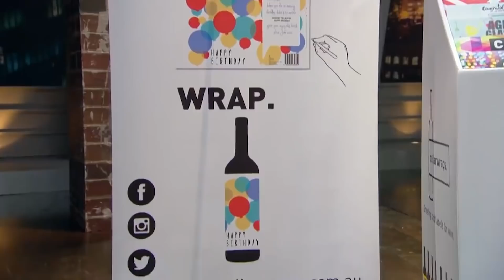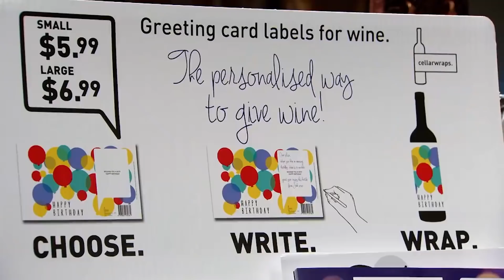Glen Richards | Top 3 Investments | Shark Tank AUS